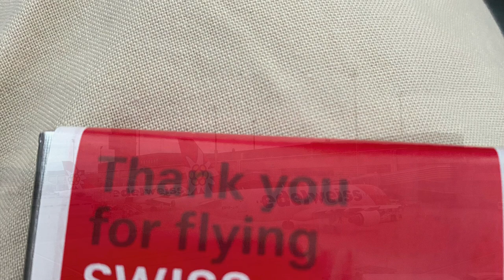I am in Ljubljana, Slovenia now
Find out what I am up to the next few days.